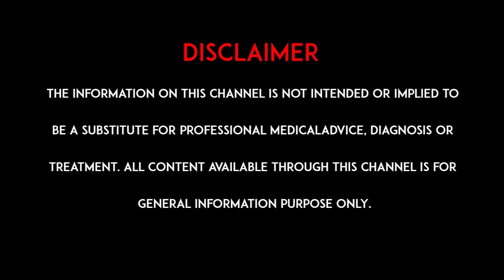Drinking water : రోజులో ఎంత నీరు తాగాలి? ఎలా తాగాలి..? | Water Health Benefits | hmtv healthplus